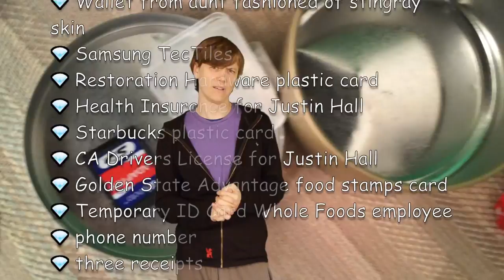stolen wallet, mystery bag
Justin Hall had his wallet stolen, and then came into possession of a mysterious bag.  This video was made possible in part by the generous support of viewers like you